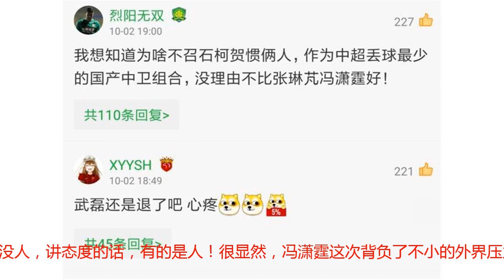国足冯潇霆再次入选大名单引热议：近期联赛发挥神勇！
中超联赛第25轮结束后，中国男足就将重新集结备战友谊赛，而在最新的国足大名单中，有了像金敬道这样的新面孔，但是也有很多熟悉的老面孔，其中在此前的几次国足征召中被球迷广泛质疑态度问题的冯潇霆，这次又成功入选了国家队，而这样的结果与他近期在联赛的神勇发挥有着不可或缺的关系！冯潇霆在国足的比赛期间因为防守上的一些态度不够积极，引发了很多球迷对他的质疑和不满，很显然，球迷希望拥有为国拼搏的态度，这一项比能力还要重要。所以冯潇霆也陷入了风口浪尖之中，不过，冯潇霆从国足回到广州恒大参加联赛之后，却表现异常神勇，32岁的老国脚甚至焕发了第2春！在上轮联赛中，广州恒大曾3-0大胜大连一方，从而报了联赛首回合输给对手的一箭之仇。而在这场关键的较量中，作为大连人的冯潇霆又一次成为众矢之的，不仅帮助球队战胜家乡球队，而且他的表现十分出色，成为恒大赢球的重要功臣，导致很多人对于他在俱乐部与国足的不同发挥提出了一些质疑！在近期的比赛中，恒大连续取得胜利，不仅战胜了大连一方这样状态复苏的球队，而且连克例如上海申花、北京国安、江苏苏宁等强敌，只是1-2不敌上海上港，总的来说，球队的表现足够经验，在联赛冠军的争夺上也